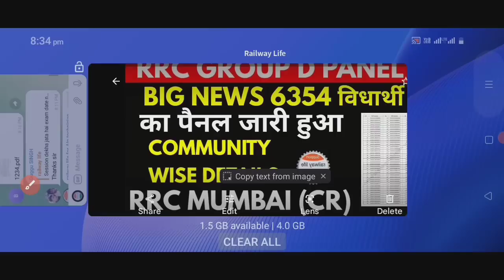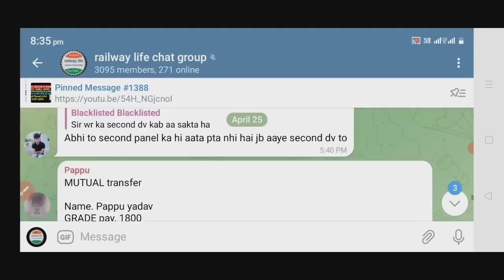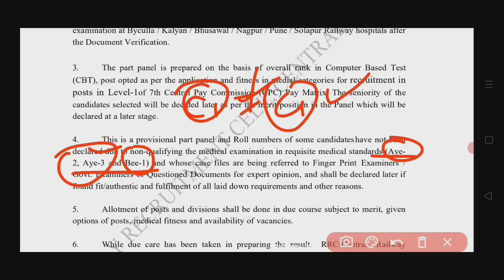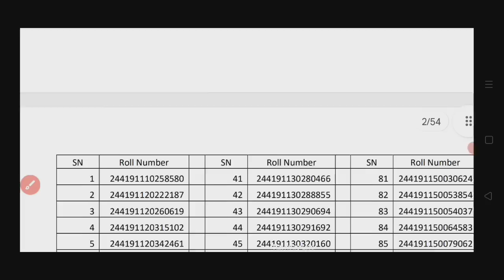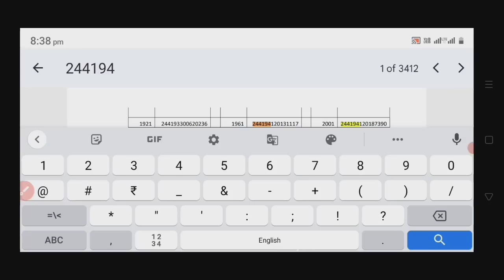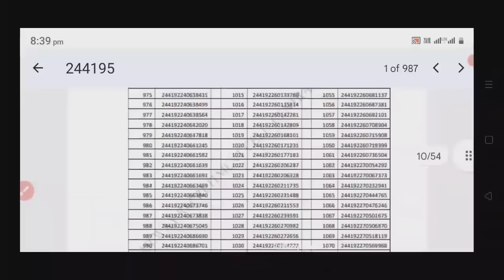6324 विधार्थी का provisional panel rrc mumbai cr level1 post, part-3 community wise candidates 2023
6324 विधार्थी का provisional panel rrc mumbai cr level1 post, part-3 community wise candidates 2023